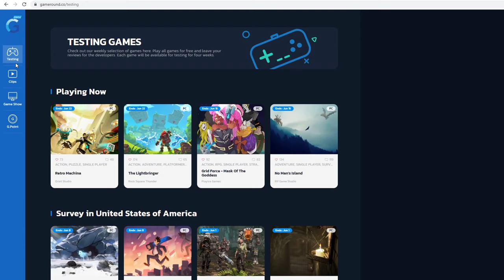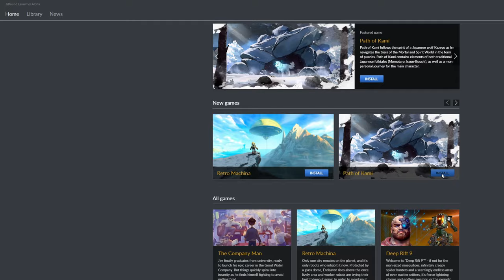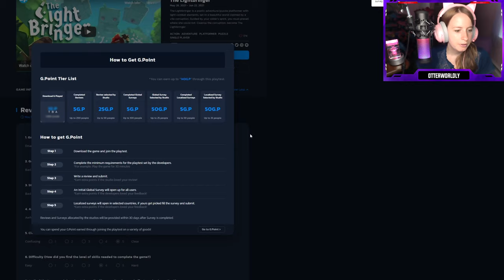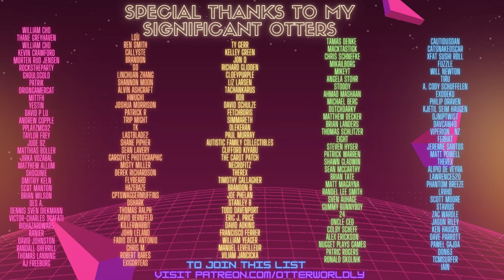The Lightbringer - an EPIC Puzzle Adventure on G.Round! | PC Gameplay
Indiana Jonesing it in the upcoming puzzle adventure game "The Lightbringer" played on G.Round - a platform that allows players to test games that are still in development!